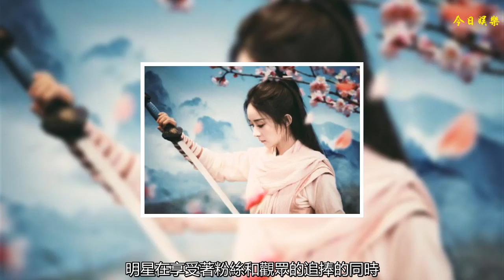你以為穎寶跟你一樣小氣！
娛樂圈是一個神奇的地方，明星在享受著粉絲和觀眾的追捧的同時，同樣需要花費很大的精力去提防粉絲和電視機前的觀眾朋友，因為他們無處不在。所以，明星其實是一個高危工作。是在陽光下工作的人，沒有啥隱私，因為都會被扒出來！
    自帶流量的她，自然某一個動作都會被拿出來研究，我覺得這應該是觀眾的力量，永遠閑著沒事干去圈圈點點！人氣和熱度都非常之高，她一個“請客”的舉動被網友們無限放大了。我們穎寶應該是有強大的心理素質，不然怎么在這樣的娛樂圈混下去！
    趙麗穎曬出來的一張外賣單，網友們看見也都不說話了。因為穎寶不僅給他們點了水，還有其他外賣，趙麗穎對其他工作人員是真的好！
    穎寶的演技可以說是比較棒的了，在《花千骨》中，一個機靈古怪的女主，一個深情陌陌的女主，讓整個夏天都充滿著白子畫和花千骨的浪漫愛情，劇中的結尾可能是第二部的開始。希望第二部還是原班人馬，繼續整個夏天的浪漫！
    無論是普通人，還是明星，都希望收獲一份友情，并不會拒人于千里之外。所以，用正常的眼光去看待所有的美好！